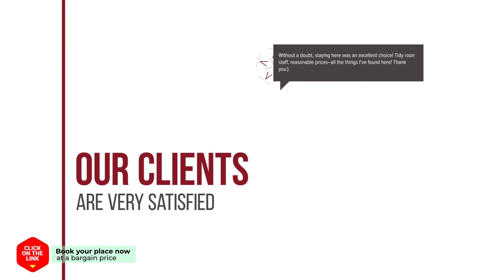Kensington Resort Seogwipo hotel review | Hotels in Seogwipo | Korean Hotels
Kensington Resort Seogwipo hotel video review. Hotels in Seogwipo, asian 3 stars hotels.